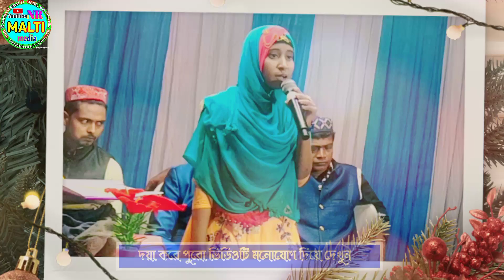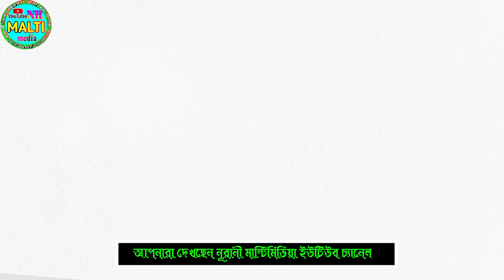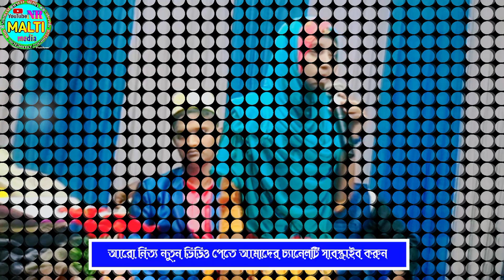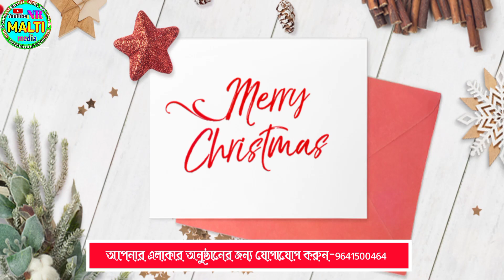রহমানের মেহেমান।।Rejina Parveen Gojol।।Bangla Islamic Gojol।। রেজিনা পারভীন গজল2022/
bangla gojol bangla gazal bangla gazol ghazal bangla new gogol bangla supar gozol hit Gojol natun gojol hit gojol,2021 gojol,ghazal,supar gojol hindi gazal supar gozol hit song hindi song arabic gojol,ghazal,supar kolorab Gojol kolorab gazal kolorab ghazal Bangladesh gojol Bangladesh gazal Sumaiya tianjin gojol.2021ghazal japani tell dj song dg gan jit gan  album gan katun  tom jery  katun  sarosh hou katun  hello gojol urdu bhasha mhanun hot dance party tonight natun gogol bangla gazal supar gozol hit song
mustakim gojol 2020 gojol 2020 gazal 2020hit gojol 2020hujaifa gazal.gojol.Bangla islamic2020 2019 gojol,ghazal,supar 2020 kolorab ghazal ,holy tone gojol,holy tune gazal,pakistanat, pakistani gojol,2021 gojol,ghazal,supar kolorab_2020,pakistani gazal2021,jaynal abdeen waz,jakir hossein waj,2020waz,2019waz,2021waz,2022waj,korona gojol.khela_hobe_gan gojol,2021 hit hard copy tomorrow night.l, bangla naat, bangla Waz, bangla naate rasul, bangla new gojol, গজল, waz, jolsha, Mannan Multimedia & Recording Centre, ফারিনা খাতুন এর নতুন গজল, শিল্পী ফারিনা খাতুন ঈদ এর বিখ্যাত গজল, ফারিনা খাতুন এর ঈদ এর গজল, মদিনার খুশবু শিল্পী গোষ্ঠী নতুন গজল, Modinar Khusbu Shilpi Gosthi New Gojol, Farina Khatun Gojol, Shilpi Farina Khatun New Gojol, Shilpi Farina Khatun Eid Gojol, Farina Khatun Eid Gojol. YouTube Mobile Media. Notun Gojol. Bangla Gazal. New Naat

🎥 - Nurani Malti Media - 🎥

☑️ Monirul mir @gmail.com

আসসালামুআলাইকুম প্রিয় ভিউয়ার্স। উন্নত এবং সুন্দর ভিডিও মেকিং এর জন্য স্পন্সর এবং ডোনেশন একটা ফ্যাক্ট আমাদের আয়োজন গুলো তৈরিতে এর শূন্যতা ভীষণ আল্লাহর রহমত নিজেদের প্রচেষ্টা এবং আপনাদের অব্যাহত ভালোবাসায় আমাদের এগিয়ে চলা। আশাকরি আপনার সুযোগ থাকলে ভিডিও তৈরিতে স্পন্সার অথবা ডোনেট করে পথচলাকে বেগবান করে আমাদের সাহায্য করবেন ইনশাআল্লাহ। - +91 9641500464

☑️ Donat -

☑️ Bank Details -

☑️ Bank Name - Airtel Prema ntes benck
☑️ Bank Holder - Monirul mir

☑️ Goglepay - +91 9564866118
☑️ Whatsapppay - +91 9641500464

ইসলামী নাত, সংগীত, বা গজলের  সুনামধন্য প্রতিষ্ঠান নূরানী মাল্টিমিডিয়া । যা প্রতিভা বিকাশে অনন্য। আপনার আশেপাশে সুমধুর কন্ঠের অধিকারী মেধাবী শিশু প্রতিভা থাকলে যোগাযোগ করুন আমরা তার প্রতিভাকে তুলে ধরবো কোটি মানুষের সামনে। (দরিদ্র হলেও সমস্যা নেই) - + 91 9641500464